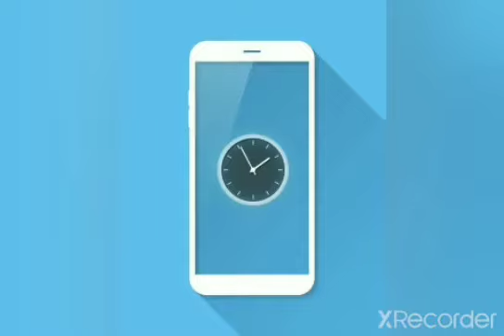connection between your goals and time passed waiting for your favourite 😍 movement#shorts#op#atman